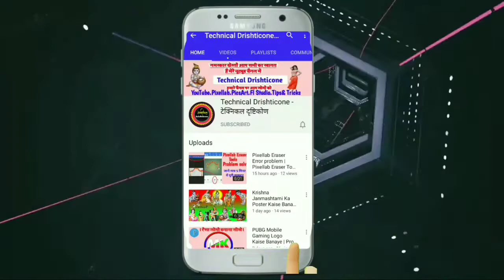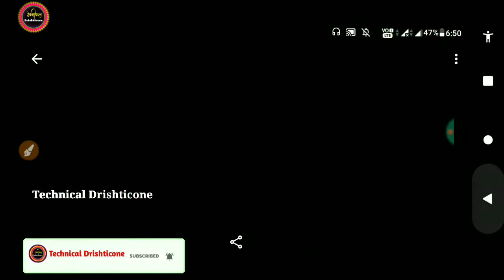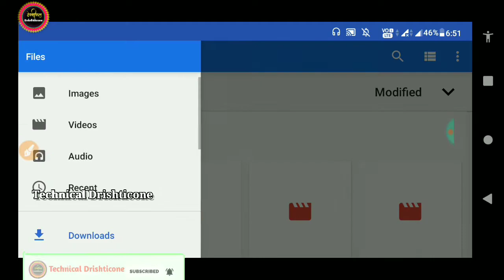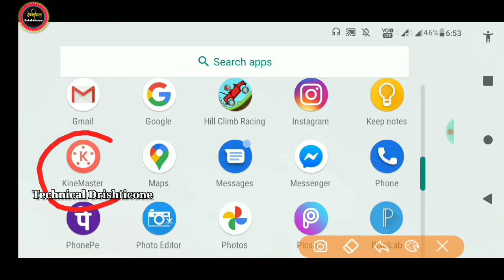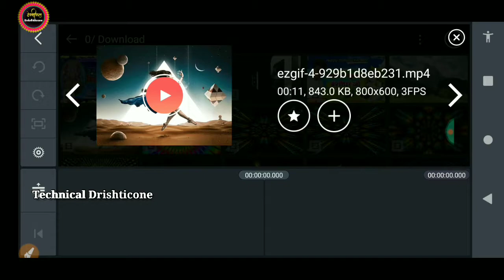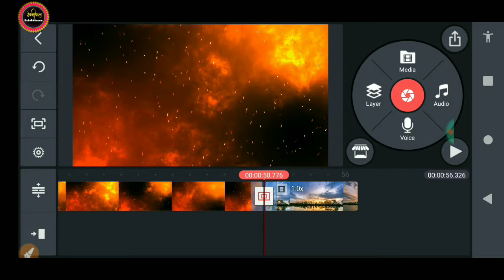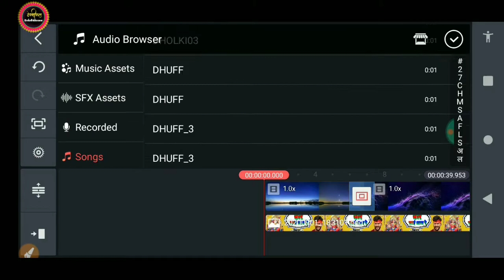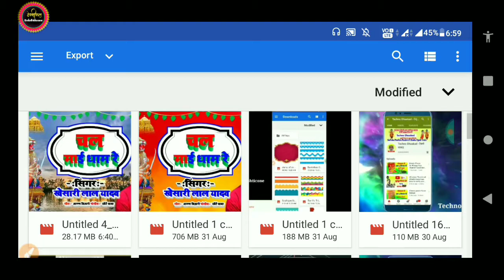अपने गाने का दुर्गा पूजा का पोस्टर बनाएं 2020 | पोस्टर के बैकग्राउंड में चलने वाला बैनर बनाएं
गाने का बॉर्डर फिल्म को डाउनलोड करने के लिए नीचे लिंक पर क्लिक करें

पोस्टर कॉर्नर को डाउनलोड करने के लिए लिंक पर क्लिक

बैकग्राउंड वीडियो को डाउनलोड करने के लिए नीचे लिंक पर क्लिक

search/videos/background